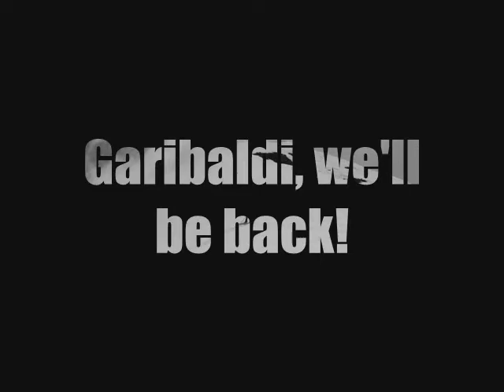Panorama Ridge - June 6, 2009